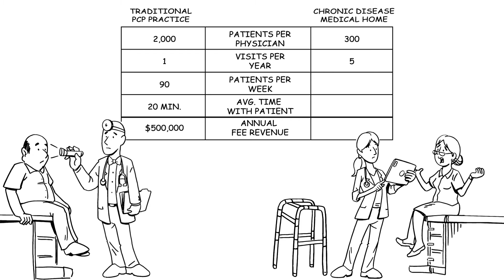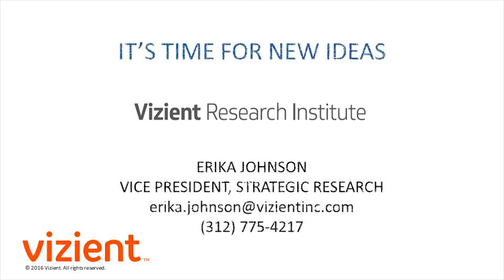Doing Well by Doing Good: Exploring the Chronic Disease Medical Home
Vizient Research Institute™ shares insights on a design of a Chronic Disease Medical Home that would serve the unmet needs of this patient population. Managing these patient in this way has the potential to improve the quality of life while making health care more affordable.

To learn more about Vizient Research Institute™ and its research